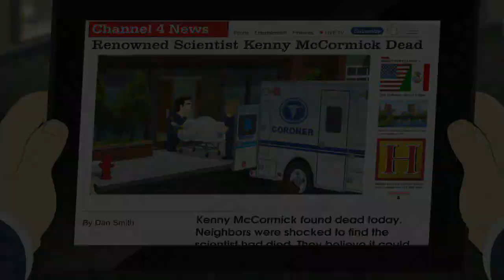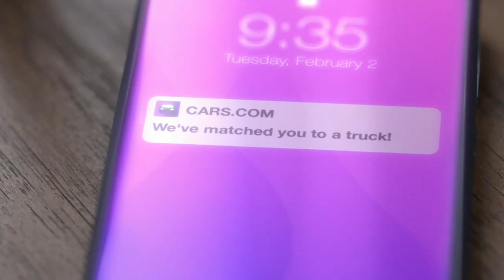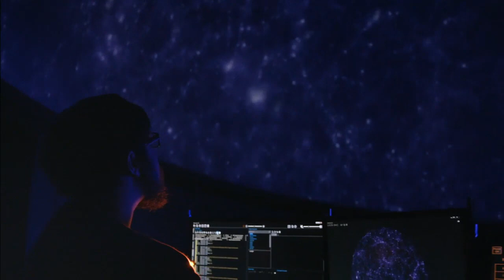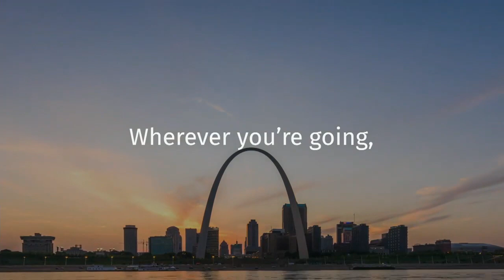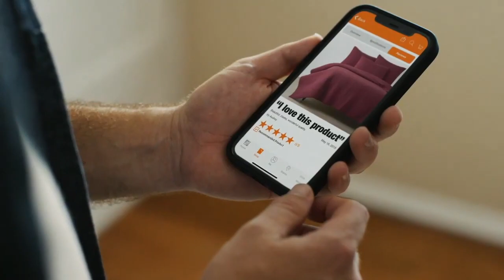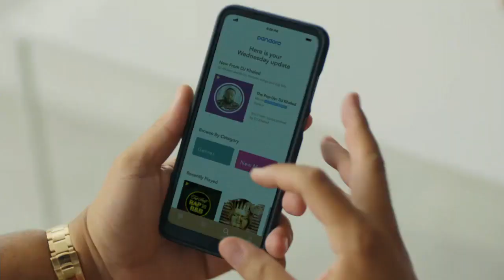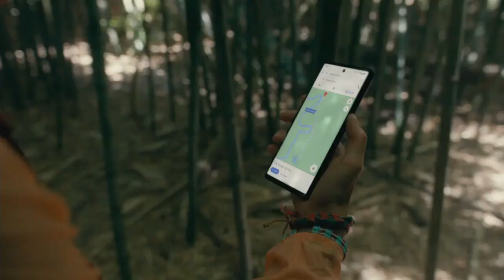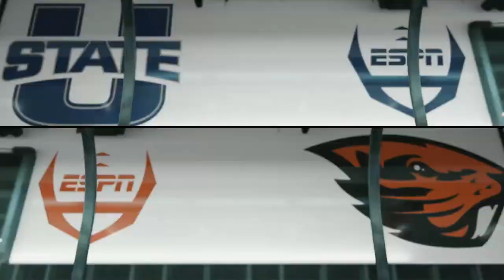NCAA Utah State Aggies vs Oregon State Beavers 18.12.21